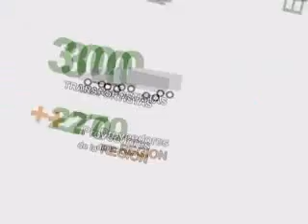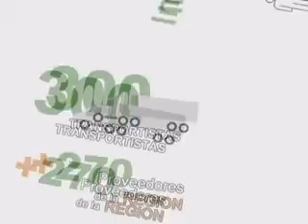ARG TDTD 37 E22122011